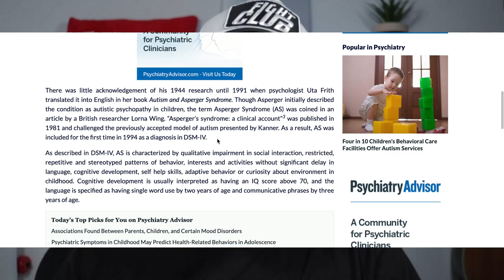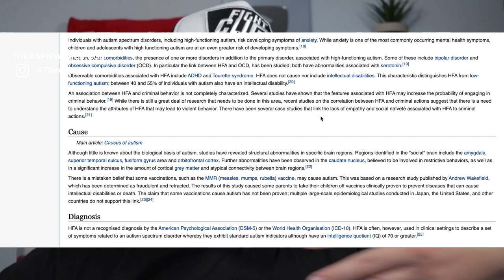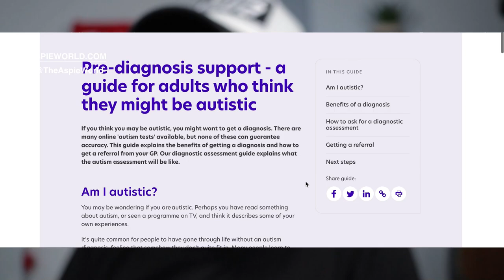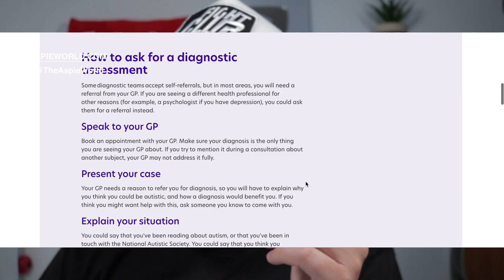What Is Asperger’s Syndrome? (7 Things YOU NEED To Know)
In this video I answer the question What Is Asperger’s Syndrome and 7 things you should know about it the condition.
→ SENSORY TOY BUNDLE
→ AUTISM CHEWIE GADGETS
→ PUSH POP BUBBLE SENSORY TOY
→ AUTISM WEIGHTED BLANKET
→ COMPRESSION BLANKET AUTISM
→ MY CAMERA
→ MY MICROPHONE
→ MY PODCAST MIC
→ THE REASON I JUMP BOOK

Aspergers Syndrome is am autism spectrum disorder that is characterised by it’s interesting traits like, lack of eye contact, obsessive interests and love of routines.

It is also regarded as a lower support needs level of an autism diagnosis. To look deeper into this I have listed 7 interesting things about the condition below.

1.Name Change:
Aspergers Syndrome had an official name change to Autism Spectrum Disorder in 2013

2.History
Aspergers is named after the main researcher in this field, a man called Hans Asperger.

3.Aspergers vs Autism
Aspergers and autism are the exact same condition, it’s just a way of labelling a level of support needs.

4.High Functioning Autism
Often people refer to Aspergers as High Functioning Autism.

5.Aspergers Doesn’t Exist
Aspergers didn’t stop existing after it’s name change in 2013, it simple had a different name given to it.

6.Not In Females?
Aspergers Syndrome is and was diagnosable in females as females are not exempt from autism.

7.Celebrity Diagnosis
There are many celebrities with an aspergers Diagnosis like, Susan Boyle and Dan Akroid.